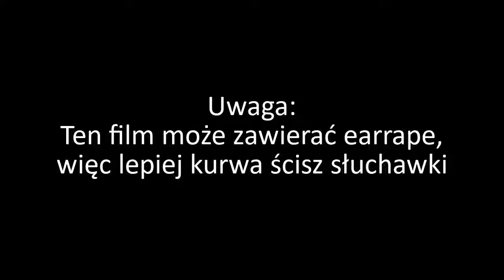juzek daj mi spróbować te grzyby (oryginal)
miniaturka bo tak

edit: jedyny oryginalny film z juzkiemi tym gosciem wpierdalajacym grzyby

JUZEK DAJ MI SPRÓBOWAĆ TE GRZYBY

KURWA JUZEK ZAMIENIŁEM SIĘ W KAZACHSTAN